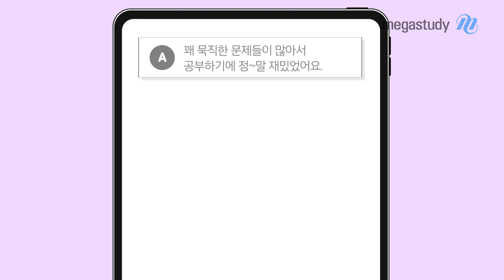[메가스터디] 물리학 강민웅쌤 - 강력한 문제풀이로 수능 물리학을 압도할 실전 300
강민웅 선생님의 문제풀이 강좌, 실전 300 강좌 언박싱!
실전 300이 어떤 강좌인지 확인해볼까요?

▶ 강민웅 선생님에 대해 더 알고 싶다면?